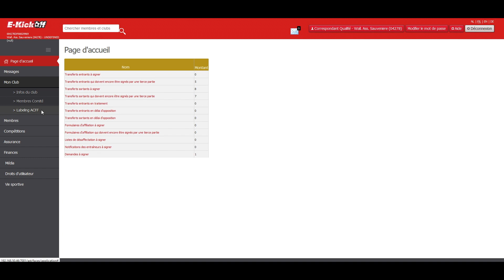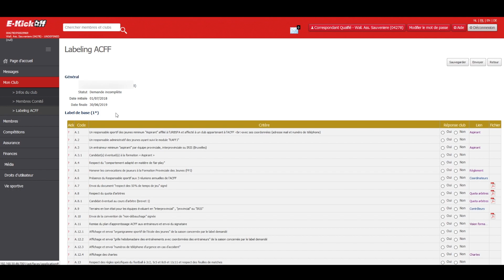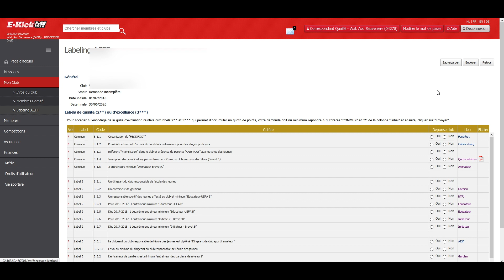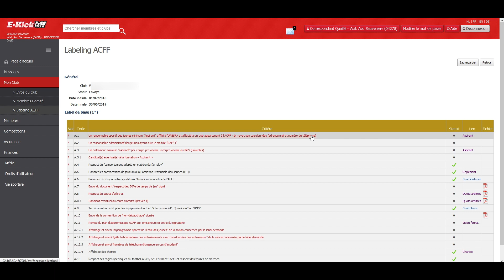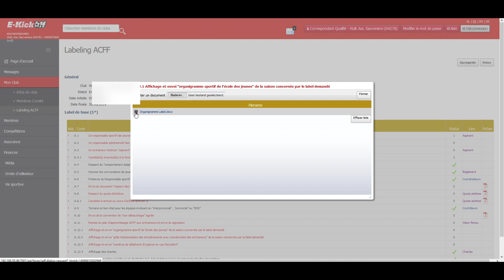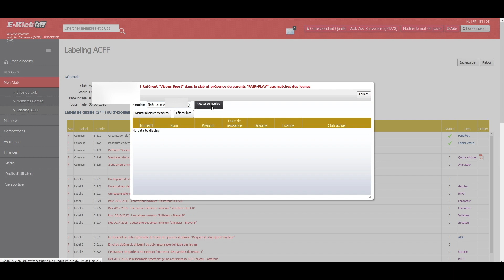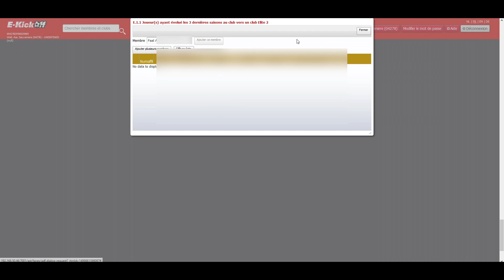Vidéo label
Découvrez la vidéo reprenant les explications pour introduire votre demande de label 1*, 2* et 3*.